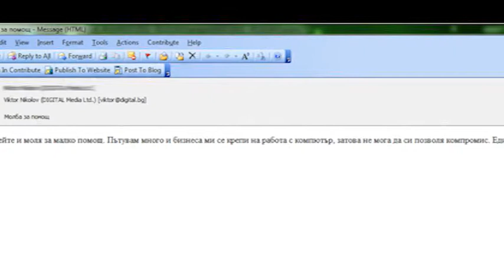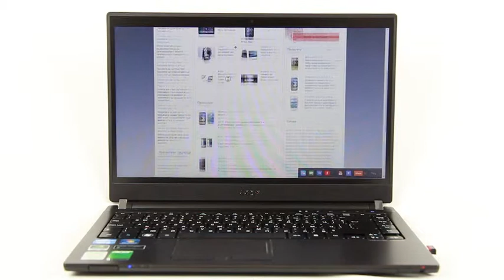Видео Ревю Acer TravelMate 8481G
По традиция на електронната си поща получаваме множество запитвания по какви ли не технологични въпроси, на които с удоволствие отговаряме. Понякога с писма, а в други случаи директно с отговори под формата на видео ревю. И днешното ще е именно такова. Въпроса който получихме на пощата си е изпратен от Кристиян Иванов от Враца. Той гласи -- Пътувам много и бизнеса ми се крепи на работа с компютър, затова не мога да си позволя компромис. Единственото изключение е цената -- бюджета ми е максимум 2000лв. Каква бихте ми предложили?

Г-н Иванов, разгледахме актуалната пазарна мрежа и попаднахме на няколко продукта които почти изцяло се вписва във вашите критерии. Един от тях е лаптопа който ще разгледаме в следващите няколко минути. Така че уважаеми дами и господа -- нека споделим с всички вас преките си впечатления от Acer TravelMate 8481G.